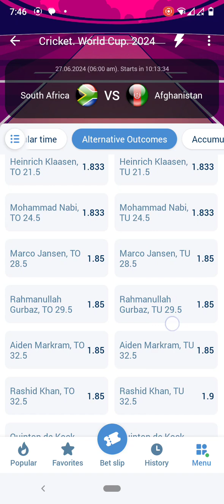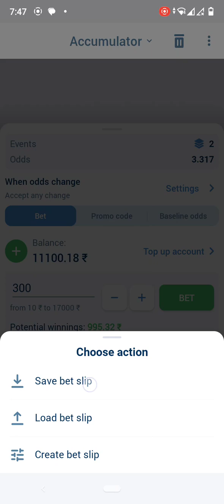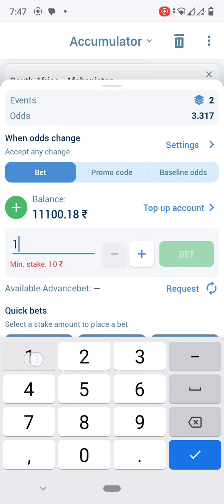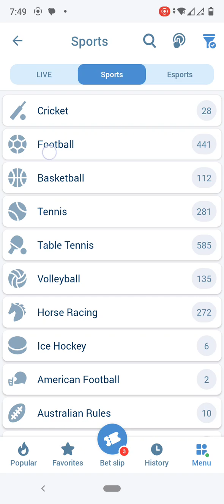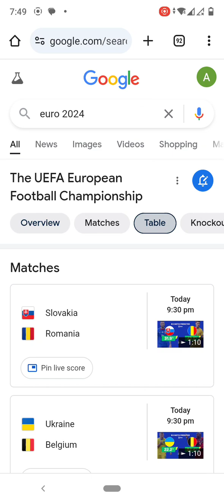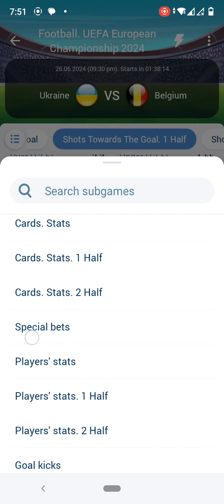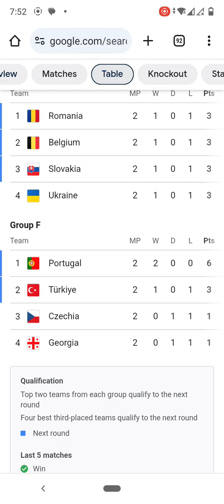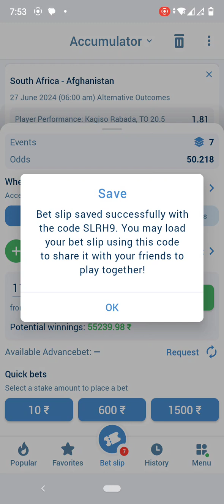Win 55k from 1100 INR ICC Men Semifinal IND vs Eng match prediction in ICC world 🌍 cup 2024 in 1xBET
Or

6. Use below link while sign up and download BETWAY and You will get weekly Bonus after first deposit only. 👇👇👇👇👇